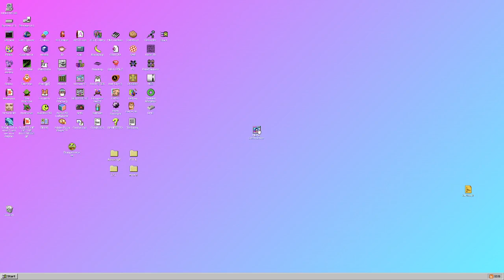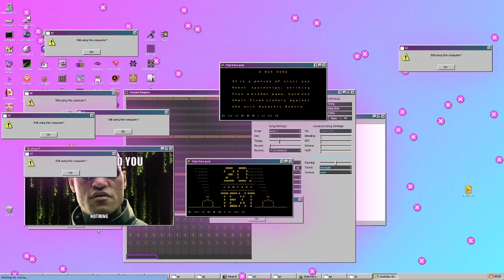MEMZ Trojan in Windows 93 (Old, check description)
why dœs this have so many views

Code is in this link because YouTube descriptions cant have angled brackets
Paste this code into CodeMirror or Terminal:

This took me over 3 hours and I finished around 3:15 AM! Please like 😪